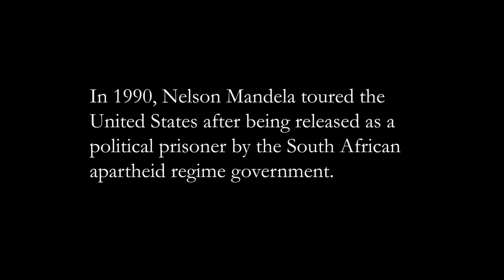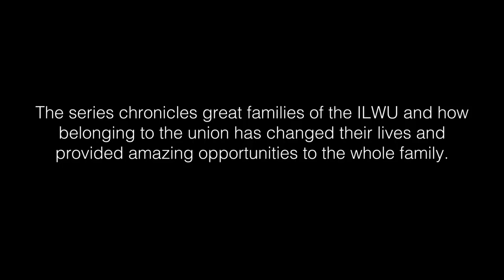HBI Films: Gene Banday Family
"Great Unions Make Great Families" is a short documentary film series, which is produced by the Harry Bridges Institute. The series spotlights families of the ILWU and and how belonging to the union has changed their lives and provided wonderful opportunities for their family. This episode centers on longtime ILWU leader, Gene Banday and his family.